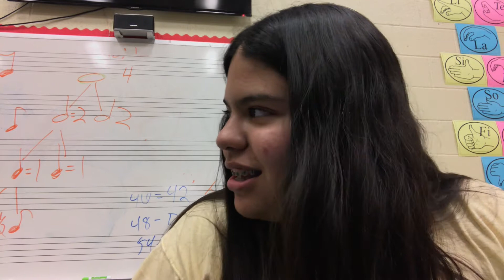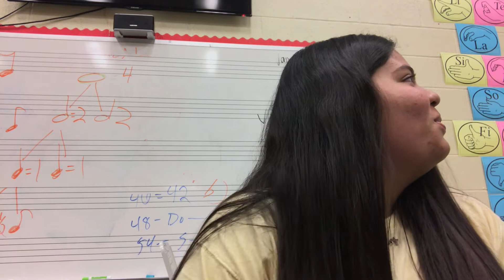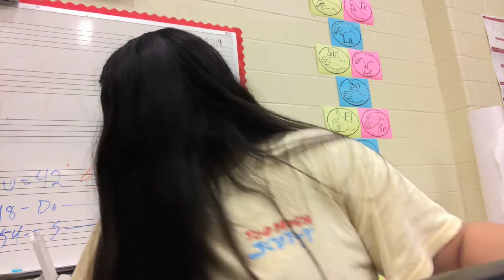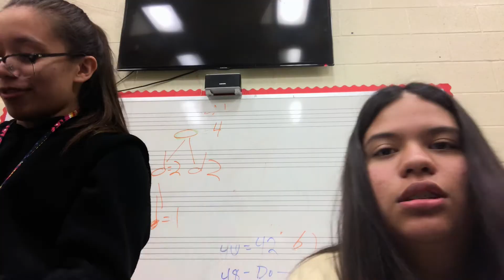A very boring video!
I filmed this video today, ignore the date in the background

This is me uploading a video to let y'all know I'm still alive and will upload constantly soon...